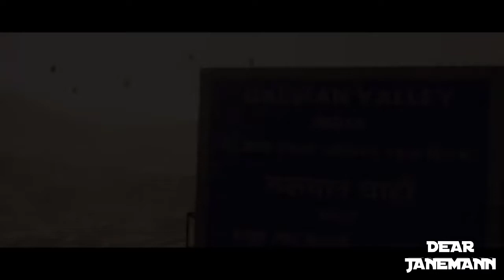FAU-G | OFFICIAL TRAILER | India 🇮🇳🇮🇳 nCoregames | Vishal Gondal | Akshay Kumar.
FAU-G official trailer has been launched, today 25th October 2020, by nCoregames.
this game will be launched on play Store soon.🇮🇳🇮🇳🇮🇳💯